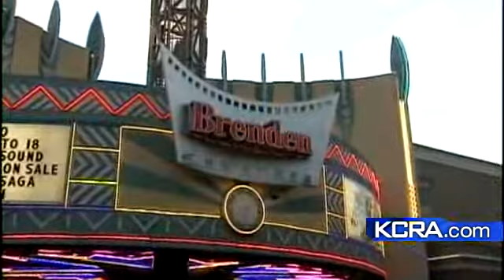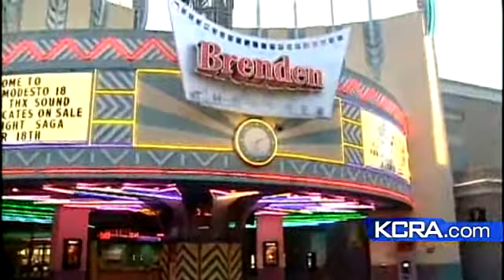Mice At The Movies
Health inspectors say they only found evidence of a few mice inside the theater.